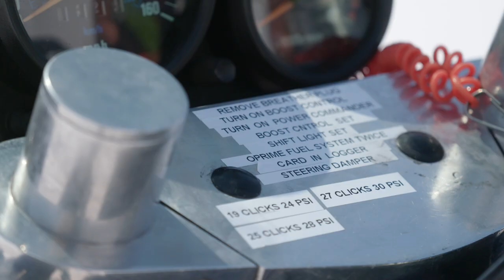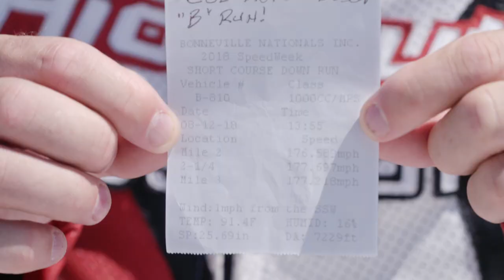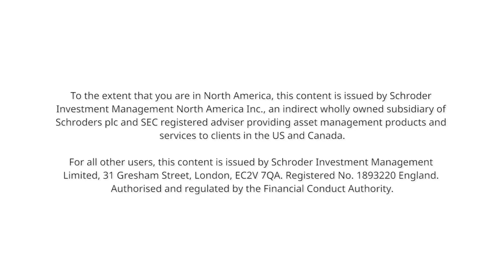Hidden Talent: Roland Jones, Bonneville Salt Flats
Roland Jones, Head of Intermediary Business Development South, unveils his hidden talent at Speed Week on the Bonneville Salt Flats of Utah. You’ll be on the edge of your seat as Roland attempts to hit 200mph on his 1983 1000cc Kawasaki motorcycle.

Will five years of hard work pay off for this close knit team and give all of them the chance to complete ‘one good run’?